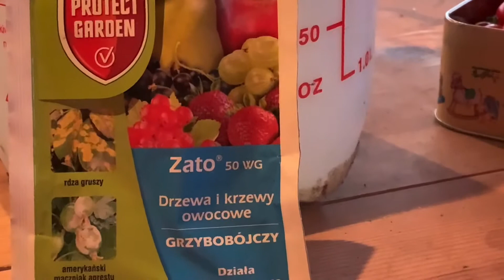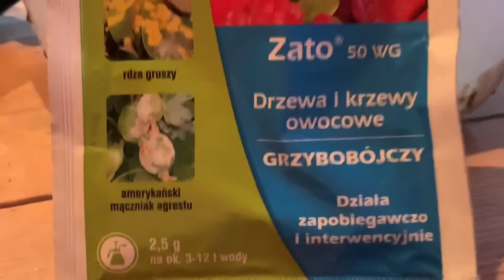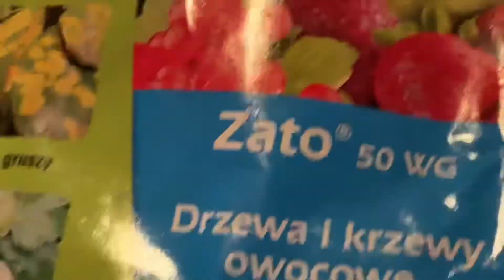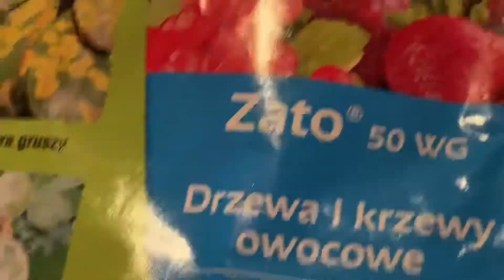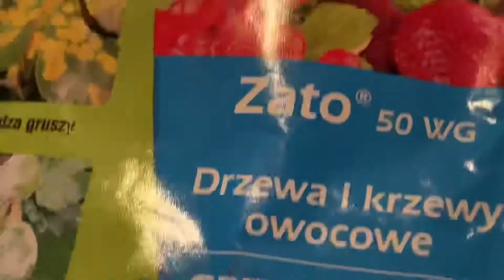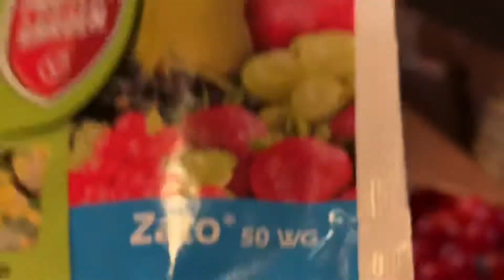Pomarańczowe rude plamy na liściach gruszy.Rdza grusz zwalczanie cz 2/2, orange spots on pear leaves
Pomarańczowe plamy na liściach gruszy.Dzisiaj o tym zwalczać rdzę gruszy.Sprawdzony preparat antygrzybowy o nazwie ZATO.Zapraszam do oglądania.